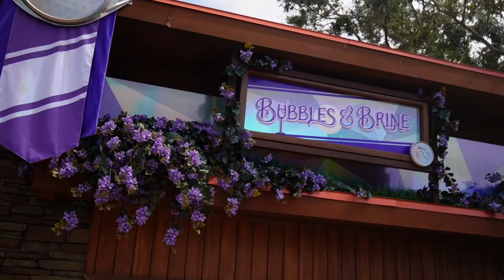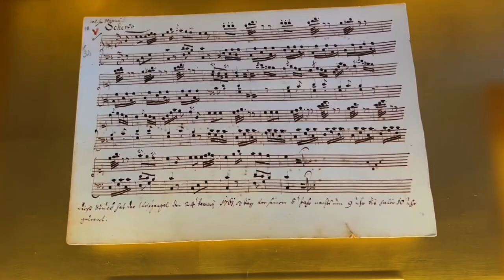Best Places to Visit in April | Travel Video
Find out which places are best to visit in April, based on weather, events, and experiences you can only have this month!
And remember, we've done the work for you! After long, long hours and days of studying each place and lots of organizing, we were able to put together 10 unique destinations every single month with no repeats ever!! That's right, 12 months and 10 destinations each month= 120 different destinations for the year!

Whether you're looking for last-minute ideas or want to plan your whole trip months in advance, we have the perfect list for you! Watch the video to find out which destinations are popular this April, and get ready to travel in style!

Stay Adventurous, Stay Curious, and Keep Exploring!